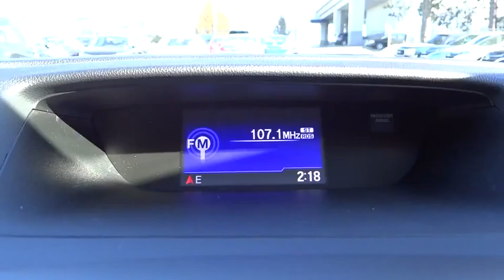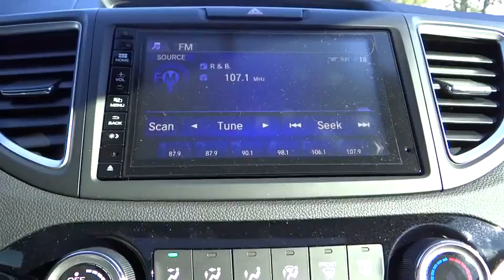2016 Honda CR-V Aurora, Denver, Highland Ranch, Parker, Centennial, CO 35297